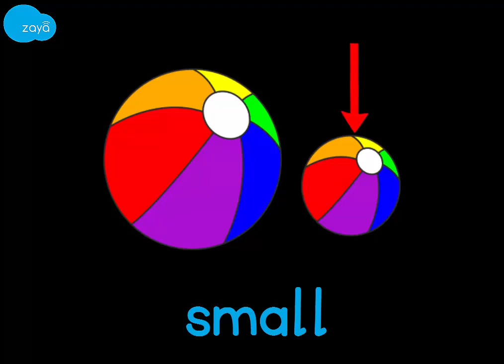Vocabulary - Adjectives - tall, short, big, small (Hindi)